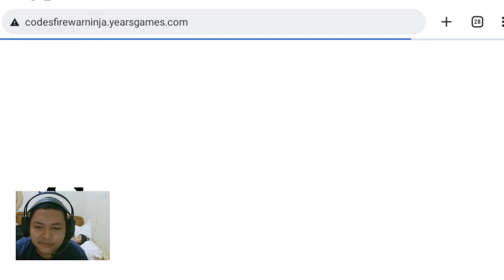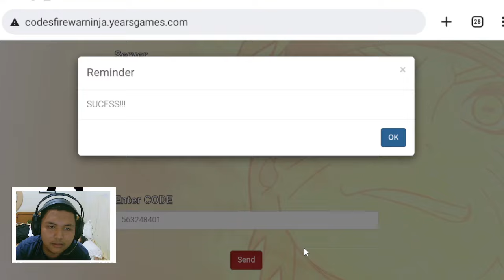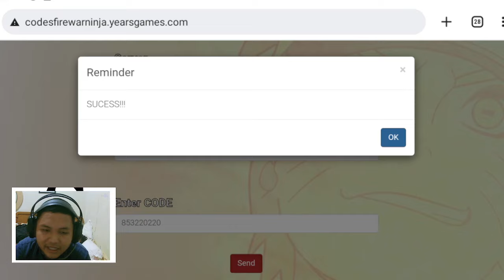GIFT REDEEM CODES TERBARU DAPAT NAGATO REINCERNATION! FIre War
TERIMAKASIH